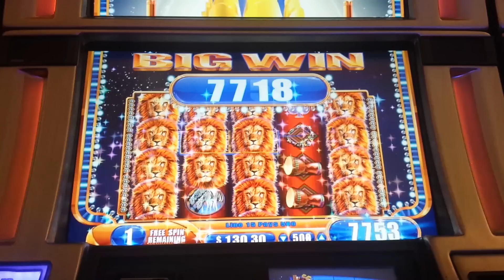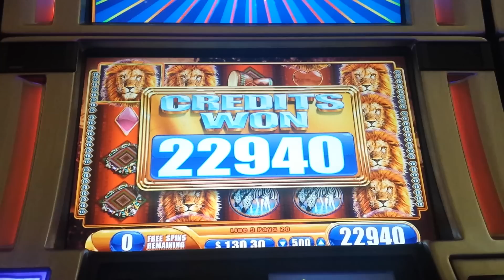Kings of Africa big win